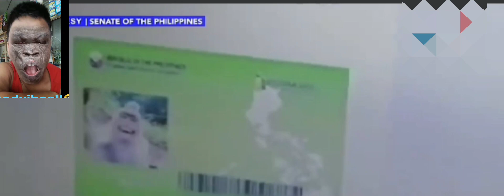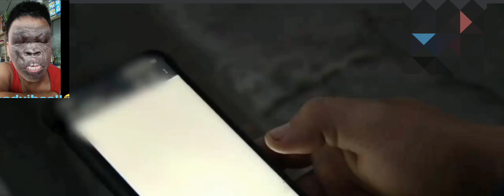picture ng isang unggoy!nakalusot sa sim register!!